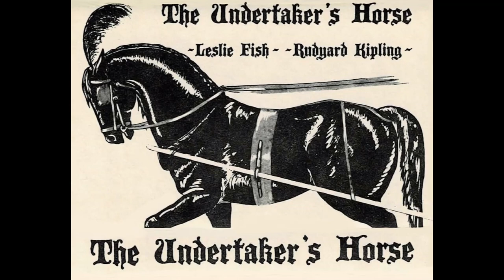Leslie Fish - Tubal and Jubal [HQ]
Lyrics:

Jubal sang of the Wrath of God
And the curse of thistle and thorn
But Tubal got him a pointed rod
And scrabbled in the earth for corn
Old—old as that early mould,
Young as the sprouting grain—
Yearly green is the strife between
Jubal and Tubal Cain!

Jubal sang of the new-found sea,
And the love that its waves divide—
But Tubal hollowed a fallen tree
And passed to the further side.
Black—black as the hurricane wrack,
Salt as the under-main—
Bitter and cold is the hate they hold—

Jubal sang of the golden years
When wars and wounds shall cease—
But Tubal fashioned the hand-flung spears
And showed his neighbors peace.
New—new as the Nine-point-Two,
Older than Lamech's slain—
Roaring and loud is the feud avowed
Betwixt Jubal and Tubal Cain!

Jubal sang of the cliffs that bar
And the peaks that none may crown—
But Tubal clambered by jut and scar
And there he built him a town.
High—high as the snowsheds lie,
Low as the culverts drain—
Wherever they be, they can never agree—